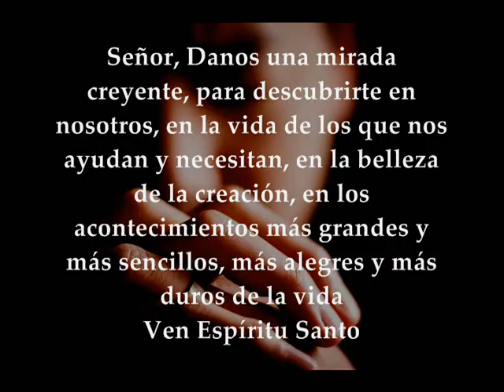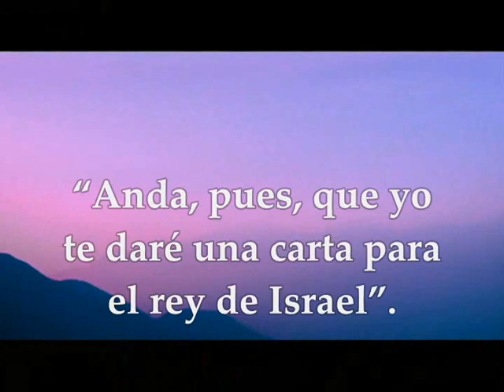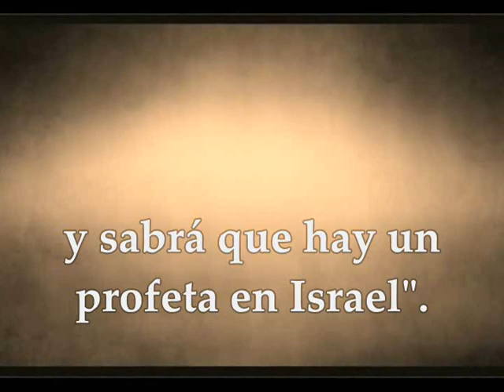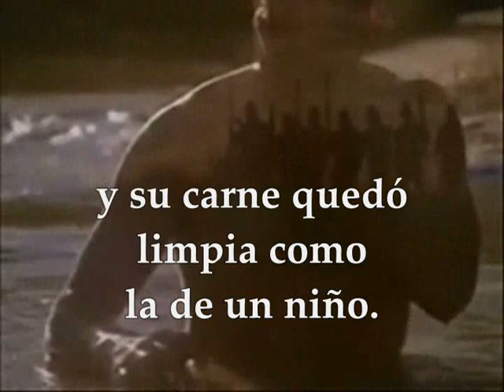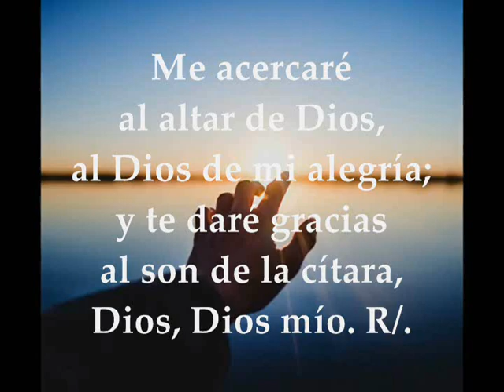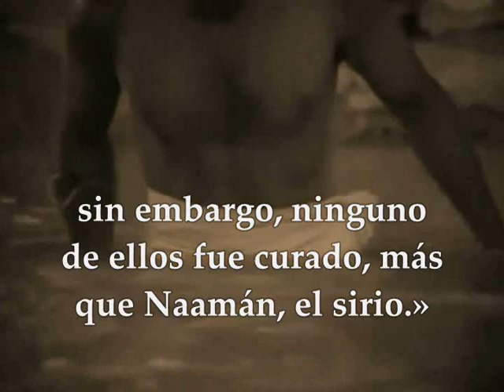Evangelio Lunes 16 de Marzo de 2020 Lucas 4,24-30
Evangelio y lecturas Lunes 16 de Marzo de 2020 LUNES III SEMANA DEL TIEMPO DE CUARESMA CICLO A Primera Lectura: Del segundo libro de los Reyes 2Reyes 5, 1-15a Salmo 41,2.3;42,3.4 R/.Mi alma tiene sed del Dios vivo: ¿cuándo veré el rostro de Dios? Del Santo Evangelio según San Lucas 4, 24-30 Primera lectura Lectura del segundo libro de los Reyes 5, 1-15a
En aquellos días, Naamán, jefe del ejército del rey de Siria, era hombre notable y muy estimado por su señor, pues por su medio el Señor había concedido la victoria a Siria.
Pero, siendo un gran militar, era leproso.
Unas bandas de arameos habían hecho una incursión trayendo de la tierra de Israel a una muchacha, que pasó al servicio de la mujer de Naamán. Dijo ella a su señora:
«Ah, si mi señor pudiera presentarse ante el profeta que hay en Samaría. Él lo curaría de su lepra».
Fue (Naamán) y se lo comunicó a su señor diciendo:
«Esto y esto ha dicho la muchacha de la tierra de Israel».
Y el rey de Siria contestó:
«Vete, que yo enviaré una carta al rey de Israel».
Entonces tomó en su mano diez talentos de plata, seis mil siclos de oro, diez vestidos nuevos y una carta al rey de Israel que decía:
«Al llegarte esta carta, sabrás que te envío a mi siervo Naamán para que lo cures de su lepra».
Cuando el rey de Israel leyó la carta, rasgó sus vestiduras, diciendo:
«¿Soy yo Dios para repartir vida y muerte? Pues me encarga nada menos que curar a un hombre de su lepra. Daos cuenta y veréis que está buscando querella contra mí».
Eliseo, el hombre de Dios, oyó que el rey de Israel había rasgado sus vestiduras y mandó a que le dijeran:
«Por qué has rasgado tus vestiduras? Que venga a mí y sabrá que hay un profeta en Israel».
Llegó Naamán con sus carros y caballos y se detuvo a la entrada de la casa de Eliseo. Envió este un mensajero a decirle:
«Ve y lávate siete veces en el Jordán. Tu carne renacerá y quedarás limpio».
Naamán se puso furioso y se marchó diciendo:
«Yo me había dicho: “Saldrá seguramente a mi encuentro, se detendrá, invocará el nombre de su Dios, frotará con su mano mi parte enferma y sanaré de la lepra”. El Abaná y el Farfar, los ríos de Damasco, ¿no son mejores que todas las aguas de Israel? Podría bañarme en ellos y quedar limpio».
Dándose la vuelta, se marchó furioso. Sus servidores se le acercaron para decirle:
«Padre mío, si el profeta te hubiese mandado una cosa difícil, ¿no lo habrías hecho? ¡Cuánto más si te ha dicho: “Lávate y quedarás limpio”!».
Bajó, pues, y se bañó en el Jordán siete veces, conforme a la palabra del hombre de Dios. Y su carne volvió a ser como la de un niño pequeño: quedó limpio.
Naamán y toda su comitiva regresaron al lugar donde se encontraba el hombre de Dios. Al llegar, se detuvo ante él exclamando:
«Ahora conozco que no hay en toda la tierra otro Dios que el de Israel».
Salmo
Salmo 41, 2. 3; 42, 3. 4 R/. Mi alma tiene sed del Dios vivo: ¿cuándo veré el rostro de Dios?"
Como busca la cierva corrientes de agua,
así mi alma te busca a ti, Dios mío. R/.
Mi alma tiene sed de Dios, del Dios vivo:
¿cuándo entraré a ver el rostro de Dios? R/.
Envía tu luz y tu verdad:
que ellas me guíen
y me conduzcan hasta tu monte santo,
hasta tu morada. R/.
Me acercaré al altar de Dios,
al Dios de mi alegría;
y te daré gracias al son de la cítara,
Dios, Dios mío. R/.
Habiendo llegado Jesús a Nazaret, le dijo al pueblo en la sinagoga:
«En verdad os digo que ningún profeta es aceptado en su pueblo. Puedo aseguraros que en Israel había muchas viudas en los días de Elías, cuando estuvo cerrado el cielo tres años y seis meses y hubo una gran hambre en todo el país; sin embargo, a ninguna de ellas fue enviado Elías sino a una viuda de Sarepta, en el territorio de Sidón. Y muchos leprosos había en Israel en tiempos del profeta Eliseo, sin embargo, ninguno de ellos fue curado sino Naámán, el sirio».
Al oír esto, todos en la sinagoga se pusieron furiosos y, levantándose, lo echaron fuera del pueblo y lo llevaron hasta un precipicio del monte sobre el que estaba edificado su pueblo, con intención de despeñarlo.
Pero Jesús se abrió paso entre ellos y seguía su camino.